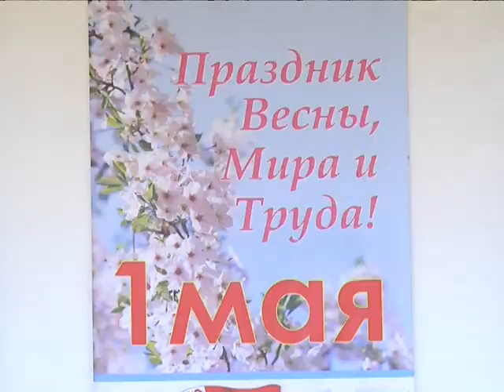2019-05-01 г. Брест. Новости на Буг-ТВ.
Праздник первое мая  - особый день для многих брестчан.  Для кого-то  - это хорошая традиция, воспоминания об эпохе советского союза, для кого-то этот день символизирует то, что его труд не проходит даром, что он важен и ценен не только для самого человека, но и для его страны. Традиционно профсоюзные объединения области проводят 1 мая большой творческий праздник, который объединяет людей самых разных профессий. О мероприятии образца 2019-го – в следующем материале выпуска.